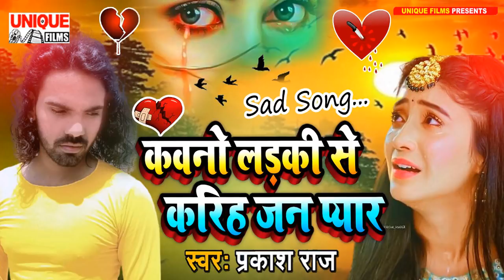सच्चा मोहब्बत खोने का दर्द ~ कवनो लड़की से करिह जन प्यार ~ प्रकाश राज का बेवफाई सांग New Sad Song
► Album :- Kawano Ladki Se Karih Jan Pyar
► Song :- Kawano Ladki Se Karih Jan Pyar
► Singer :- Prakash Raj
► Lyrics :- Maruti Nandan
► Recording :- Bombey Studio Chhapara ( 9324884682 )

Bihar - 845449

PAWAN KUMAR
(Producer/Director)
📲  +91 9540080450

SURAJ KUMAR
(Manager)

UJJWAL SAMRAT
(Producer/Director)
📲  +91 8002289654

VAIBHAV NISHANT
(Proprietor)
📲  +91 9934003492